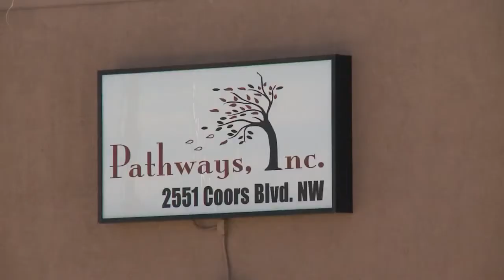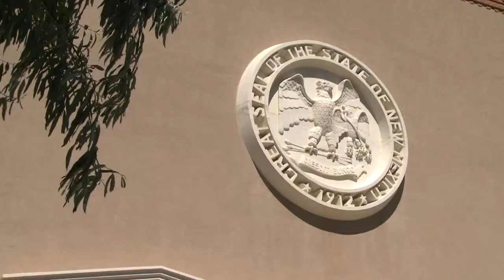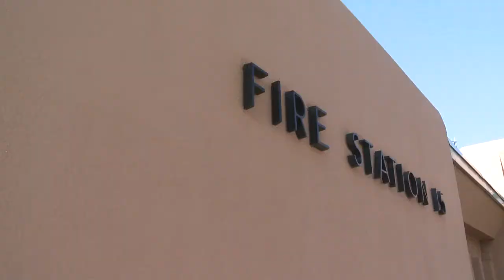KRQE News 13 This Morning